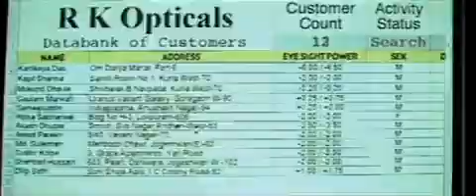Samay When Time Strikes Official Trailer Sushmita Sen, Jackie Shroff — Dailymotion